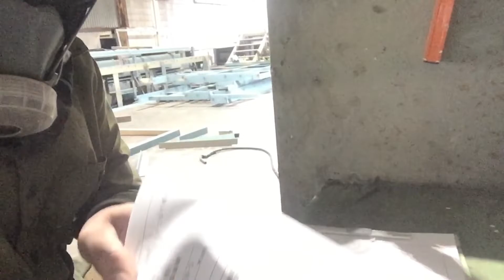WORK PARA SA EKONOMIYA